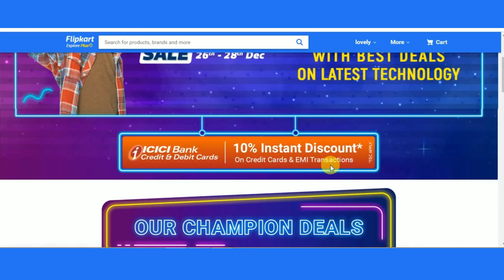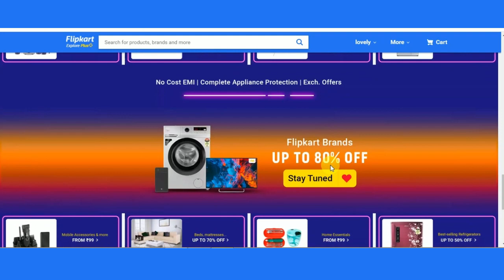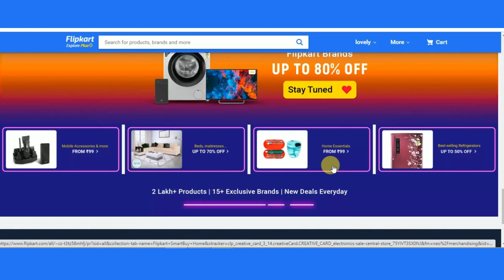Flipkart Year End Sale 2020|Flipkart Upcoming Sale December 2020|Flipkart New Year Sale| Mobile Sale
Suppose you are thinking about the Upcoming Flipkart Sale then the Flipkart Year End Sale will come up for you all from 26th December 2020 and will go on till 28th December 2020. The sale will also have many other discounts and offers which we have mentioned in this video for you.

The Flipkart Sale 2020 is bringing you a discount on Mobiles, TVs and Appliances, Flipkart Brand, Electronics and Accessories, and many more for you all to grab up to 80% off. The sale will be for all the Flipkart users.

If you want more discount on your purchase, then you must have an ICICI Banks credit and debit card through which you can grab an additional 10% off on your total purchase. There will be an exchange offer for you the latest smartphones and much more is there in this Flipkart Sale.

You can get the latest mobiles from brands like iPhone, Redmi, Nokia, Samsung, and many more brands. There will be much more then you expect. If you want to know more about the Sale, discounts, offers, and more, watch out the video now as we have mentioned everything there for you all.